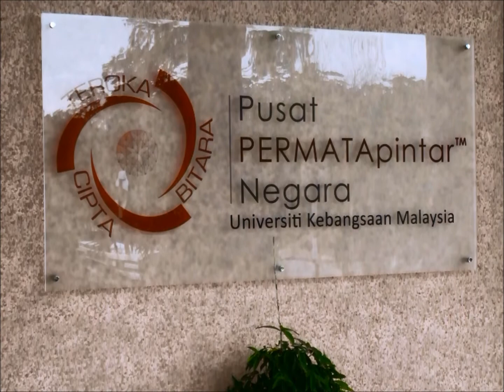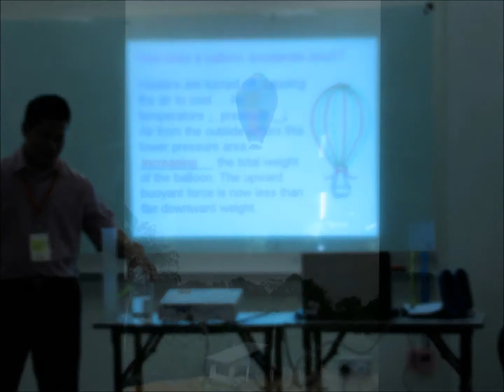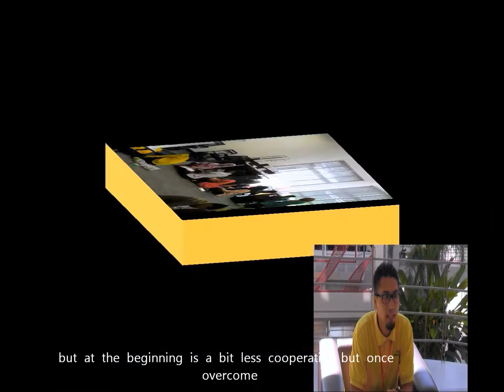PPCS 2012 - Flight Science Documentary - By MK2- Lightning Bolt Productions .wmv